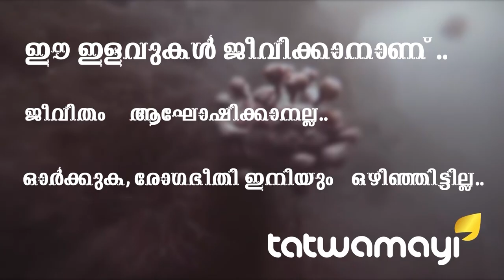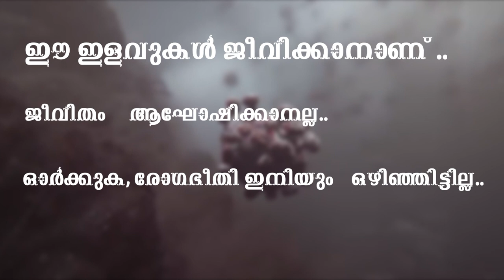കേന്ദ്രം പറഞ്ഞത് കേട്ടില്ല...ദേ ഒരഞ്ചു ലക്ഷം പേരുടെ വിവരങ്ങള്‍ വില്‍പ്പനയ്ക്കുണ്ടേ...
കേന്ദ്രം പറഞ്ഞത് കേട്ടില്ല...ദേ ഒരഞ്ചു ലക്ഷം പേരുടെ വിവരങ്ങള്‍ വില്‍പ്പനയ്ക്കുണ്ടേ... കേന്ദ്ര സര്‍ക്കാരിൻ്റെ അശങ്ക സത്യമായി.. ഉപയോഗിക്കരുതെന്ന് ആവര്‍ത്തിച്ചാവശ്യപ്പെട്ട ആപ്പുകള്‍ ഉപയോഗിച്ച അഞ്ച് ലക്ഷത്തോളം പേരുടെ വിവരങ്ങളാണ് ഹാക്കര്‍മാര്‍ വില്‍പ്പനയ്ക്ക് വെച്ചിരിക്കുന്നത്...